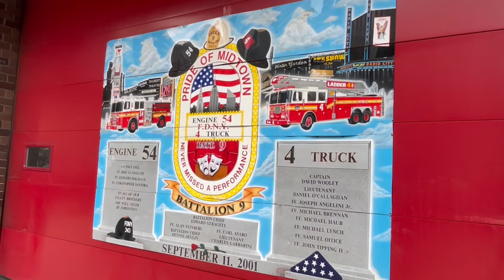FDNY Fire trucks responding (collection)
Video collection featuring FDNY trucks responding.
New -York, United States of America 04/2022.